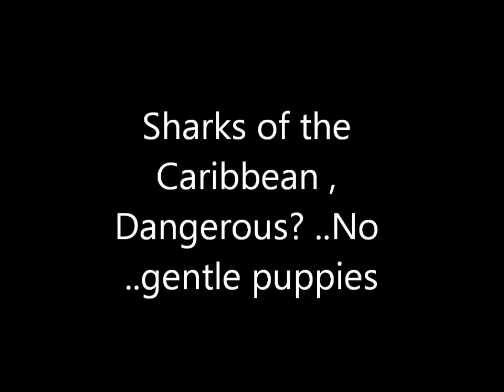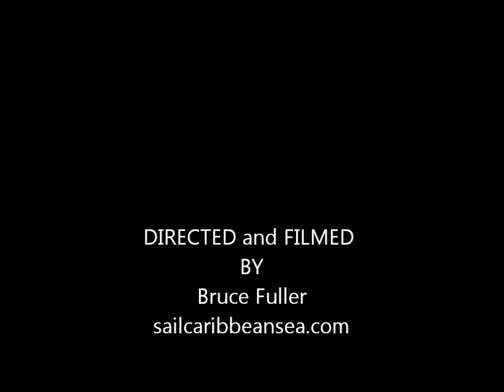Shark's of the Caribbean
the gentle cleaners of the sea , not the man eaters